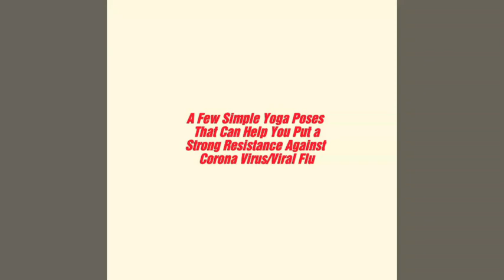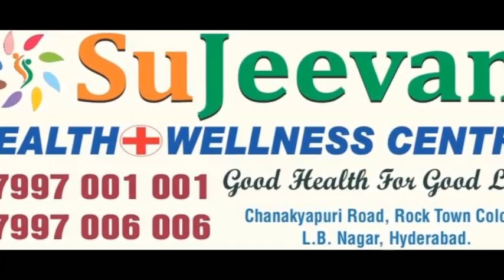Yoga to Boost Immune System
Fight Against the Corona Virus by improving your immune system by doing yoga and following a diet.